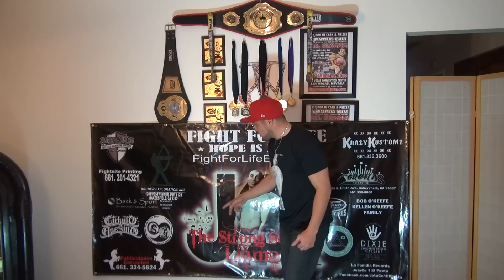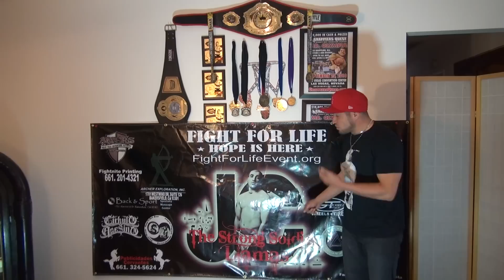JC Llamas Fight For Life Interview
JC LLamas vs Jose Diaz Fight For Life event